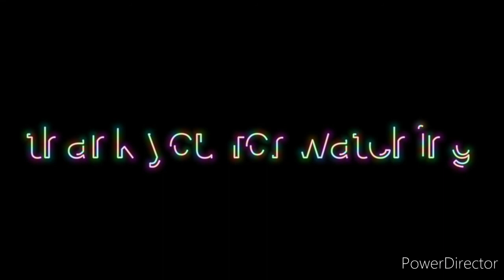mamburao occidental mindoro victory tuna fishing adventure